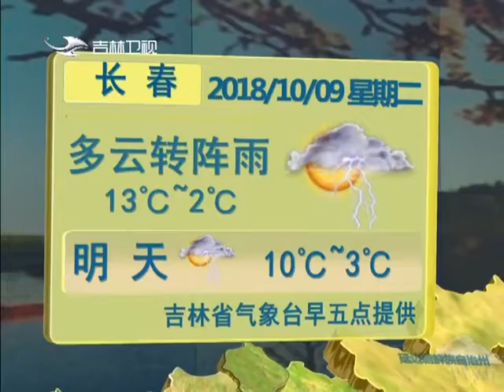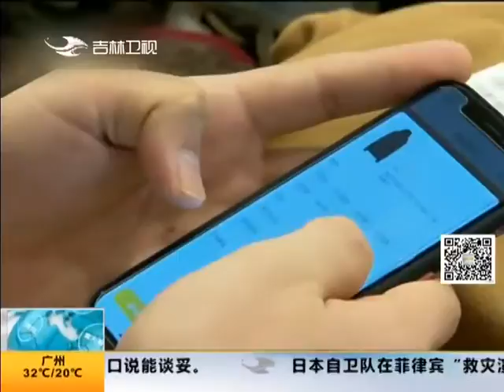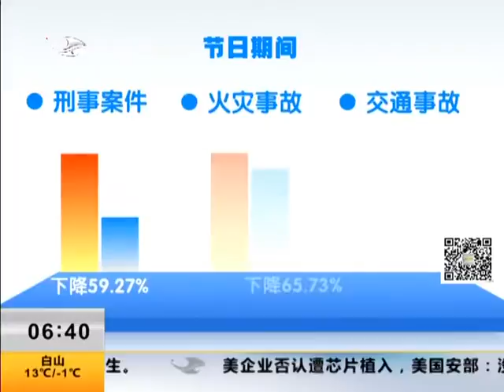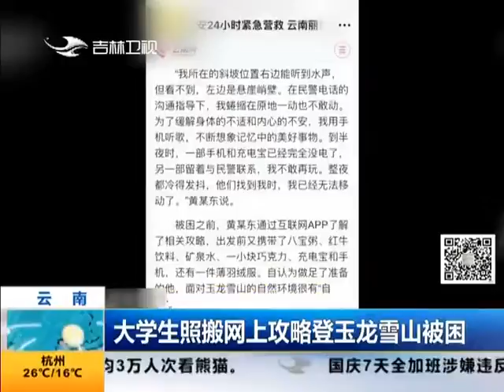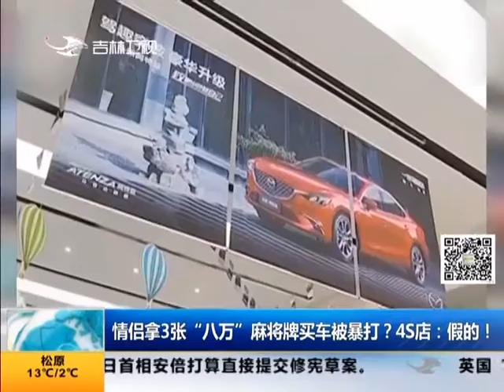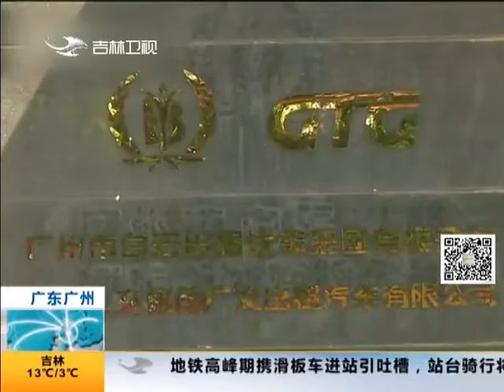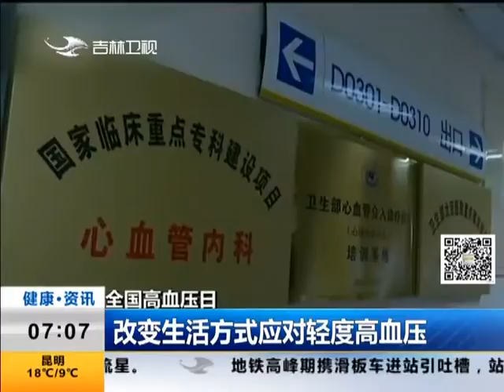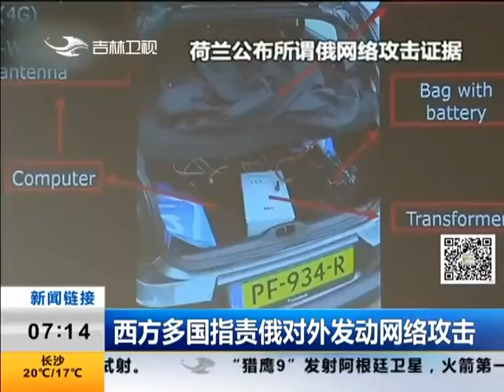《新闻早报 吉林》 20181009：国庆期间零售和餐饮业销售额约1.4万亿元